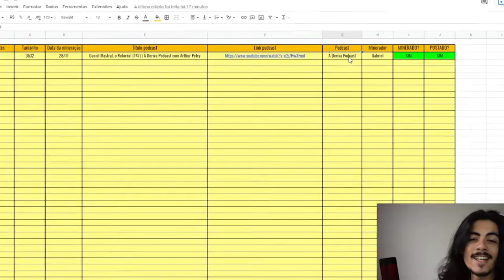Alok polêmico no FreeFire | TELEGUIADO CORTES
Quem é melhor, Alok ou CR7?

⬇ Teleguiado Cortes ⬇
    * Conteúdos Diários